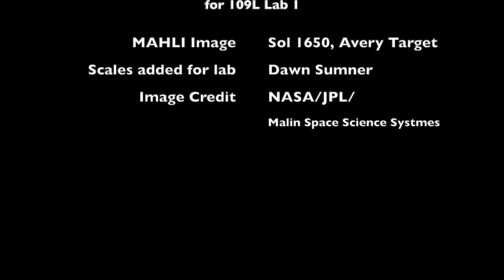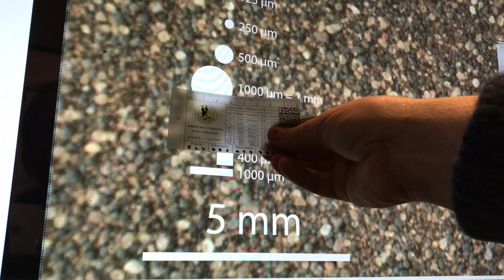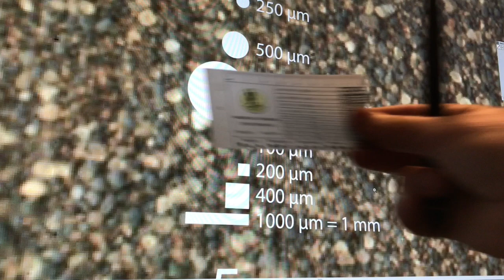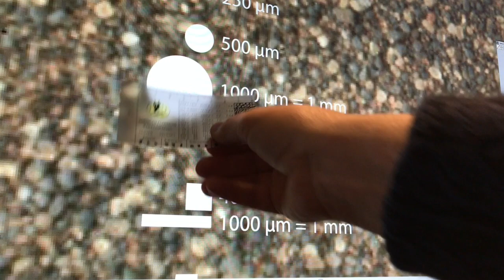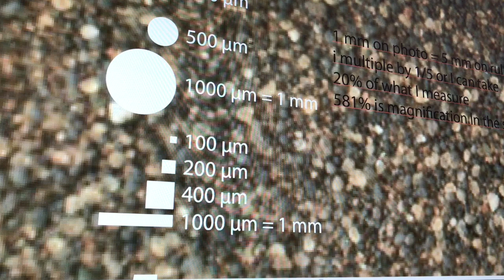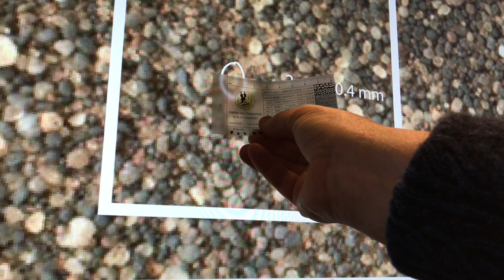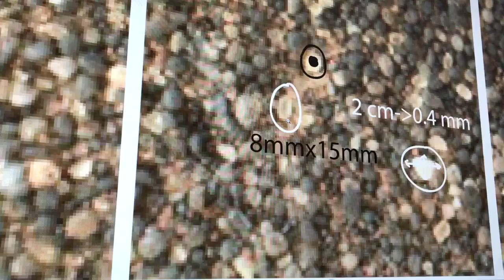Measuring grain size on a computer screen for GEL 109L Lab 1 (sed strat)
For lab 1, we are measuring the grain size in MAHLI images of the Avery Peak, which was imaged 3 times. Ideally, students can measure the grain size using digital tools. I set up the images with circles that match the boundaries between phi scale bins. Thus, students can compare each grain to a movable circle to determine the phi bin to record. However, not everyone has a working vector graphics program, so in this video, I show how to scale the image on a computer screen to make the grain size easy to measure with a physical ruler (including scaling the measurements to actual grain size.)